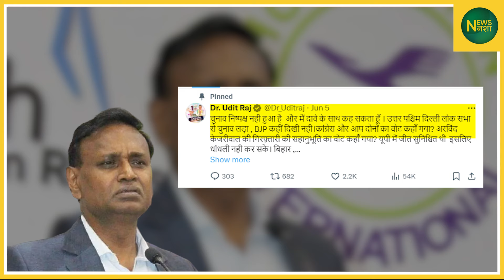Lok Sabha Election 2024: Nitin Gadkari और Shivraj Singh करने जा रहे है बड़ा धमाल! | BJP Vs Congress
कांग्रेस नेता उदित राज ने कहा, "मोदी जी को लोग अजेय समझ रहे थे इसलिए पूरी ताकत हराने में नही लगाया वर्ना करीब डेढ़ लाख की जीत को हार में बदलना मुस्किल नही था।

Congress leader Udit Raj said, "People were considering Modi ji invincible, hence he did not use all his strength to defeat him, otherwise it would not have been difficult to convert a victory of around Rs 1.5 lakh into a defeat.

FOLLOW करें -
इंस्टाग्राम पर क्लिक करे